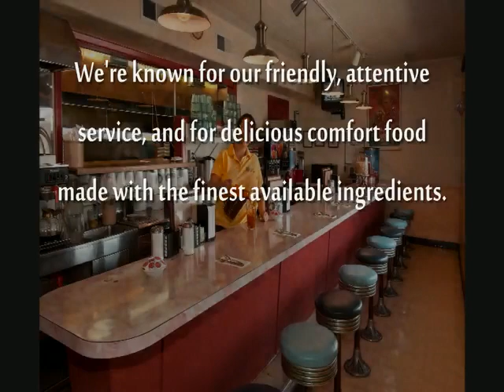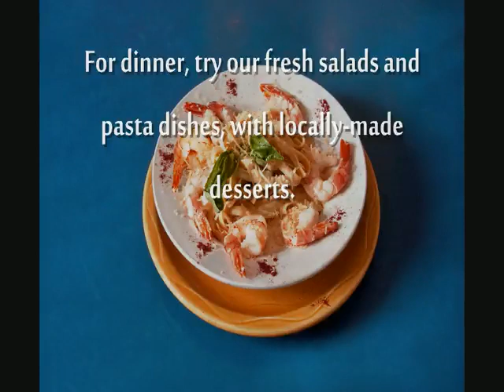Santa Fe NEW MEXCIO RESTAURANT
The Pantry Restaurant is located in Santa Fe, New Mexico. They have been in business since 1943. They started off by just being open for breakfast, but recently started serving a dinner service. They also service alcoholic beverages. The Pantry Restaurant is listed on the New York Shop Exchange Video Marketspace.